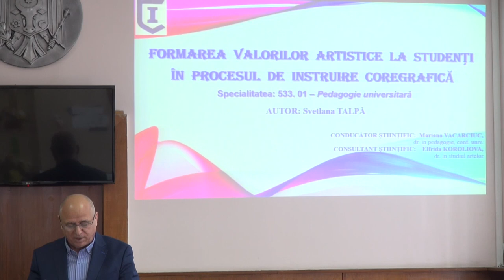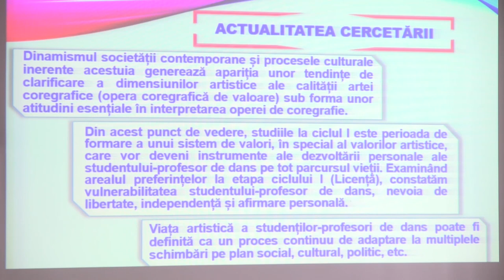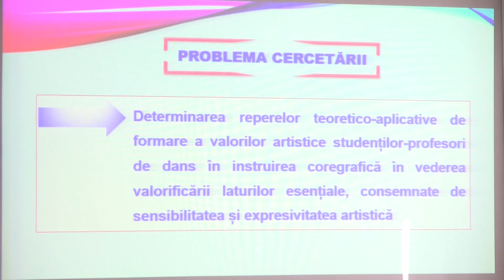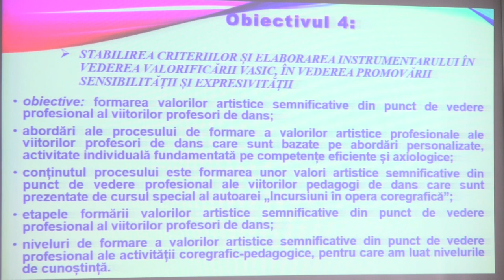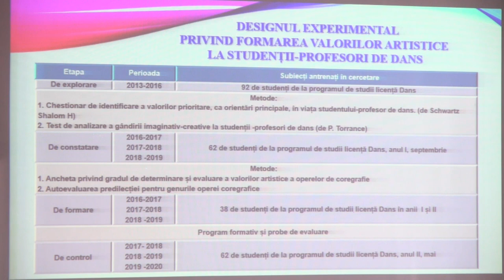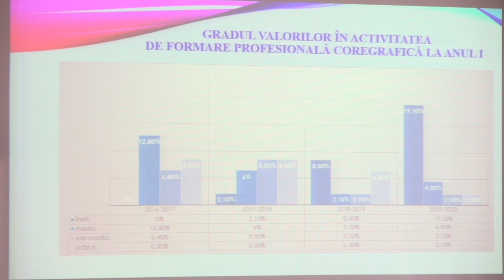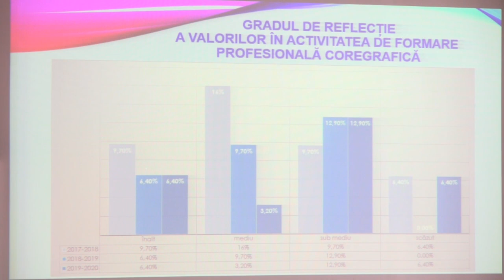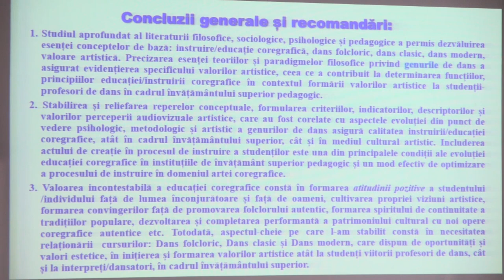17.03.2023, 14:00 | Susţinerea Tezei de Doctor în Pedagogie - TALPĂ Svetlana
Susţinerea tezei de doctor cu tema:
"Formarea valorilor artistice la studenți în procesul de instruire coregrafică" va avea loc la
17 martie 2023,  ora 14.00, în ședința Consiliului Științific Specializat D 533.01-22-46 din cadrul Universității Pedagogice de Stat „Ion Creangă” din Chișinău (Universității de Stat din
Tiraspol, absorbit în conformitate cu HG nr. 485 din 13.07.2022), str. Ion

Teza a fost elaborată în cadrul Catedrei Științe ale Educației și Management,
Universitatea Pedagogică de Stat „Ion Creangă” din Chișinău

Conducător științific:
VACARCIUC Mariana, dr., conf. univ.

Consultant științific:
KOROLIOVA Elfrida, dr., cercetător științific

1. CIORBĂ Constantin, dr. hab., prof. univ., UPS „I. Creangă” – președinte
2. PETRENCO Liuba, dr., conf.univ., UPS „I. Creangă” – secretar științific
3. GHICOV Adrian, dr. hab., conf. univ., UPS „I. Creangă”
4. ȘCHIOPU Constantin, dr. hab., prof. univ., Maestru în Artă, AMTAP
5. REBROVA Elena, dr. hab., prof. univ., Universitatea Națională
Pedagogică din Ucraina de Sud ”K. D. Ushinsky”, Odesa UA

Referenți oficiali:
1. GHILAȘ Victor, dr. hab. în studiul artelor, conferențiar cercetător IPC
2. ACCIU Victoria, dr. în pedagogie, Liceul Teoretic M.V. Lomonosov
Creangă 1, corp 2, Sala Senatului, Chișinău, MD-2069.